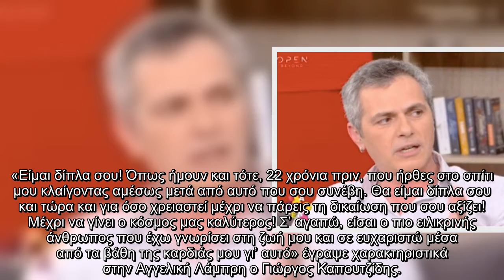Επίθεση κατά Σπυρόπουλου από τον Μάριο Αθανασίου: «Θα καταθέσω υπέρ της Αγγελικής Λάμπρη»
Επίθεση, κατά Σπυρόπουλου, Μάριο Αθανασίου «Θα, καταθέσω, υπέρ, Αγγελικής Λάμπρη»